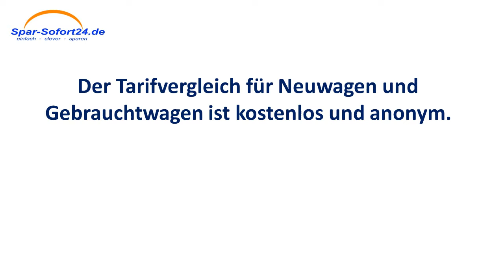Kfz-Versicherung Vergleich in Nettetal - schneller Direktvergleich mit Sofortergebnis